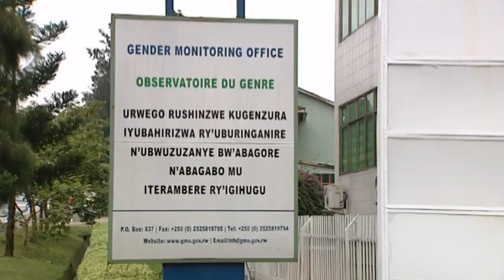IHOHOTERWA RIKORERWA ABAGABO | hari abakubitwa n'abagore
Bamwe mu baturage baragaragaza ko hari bamwe mu bagabo bakubitwa n'abagore babo bagatinya kugaragaza ikibazo cy'ihohoterwa bahura naryo.Nubwo havugwa ibi imiryango iharanira kurwanya ihohotera rishingiye ku gitsina yo ivuga ko hari amategeko arengera abagabo n'abagore ku buryo bungana bityo ko ntawe ukwiye guhisha ihohoterwa ahura naryo.